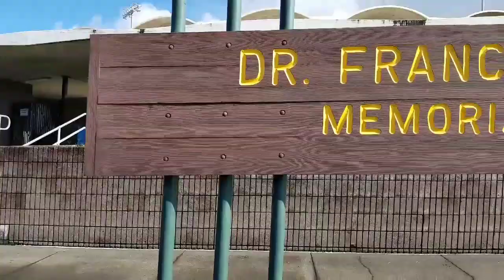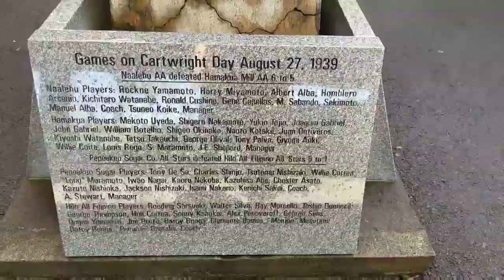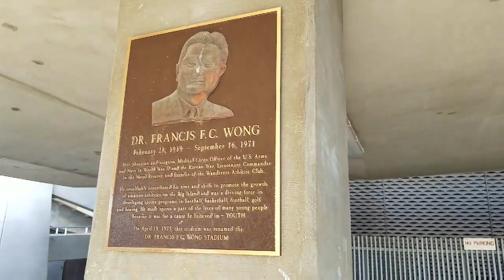Hawaii Wong Memorial Stadium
ANY AND ALL VIDEOS MADE BY POLYNESIAN BEAR VLOGS, ARE NOT MADE FOR CHILDREN OR TEENS UNDER THE AGE OF 18, IT IS UP TO THE PARENTS OR GAURDIANS TO MONITOR THEIR CHILDRENS INTERNET HABITS.